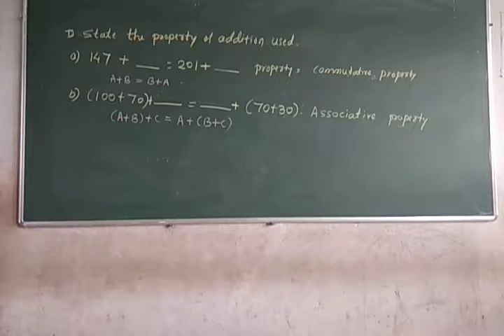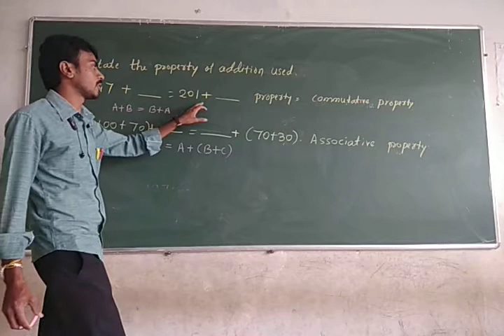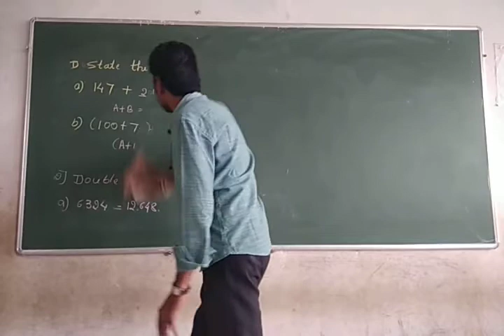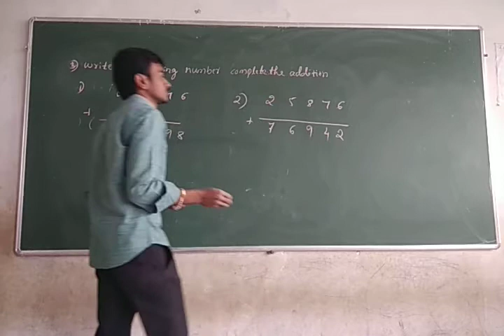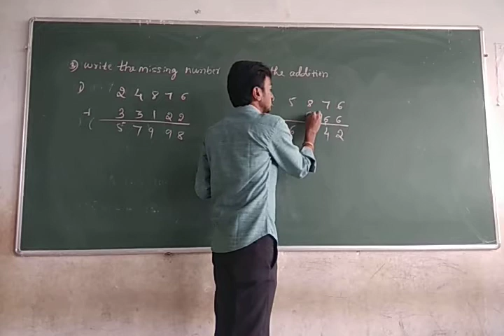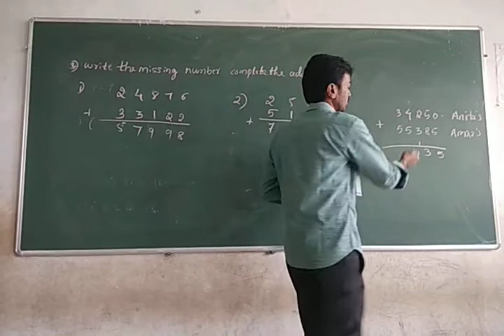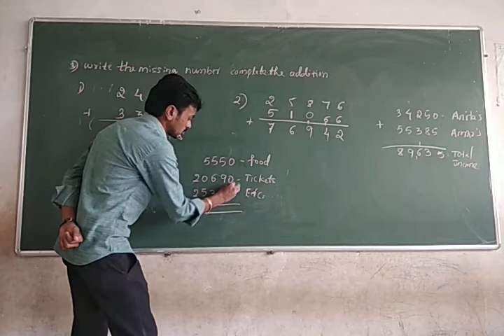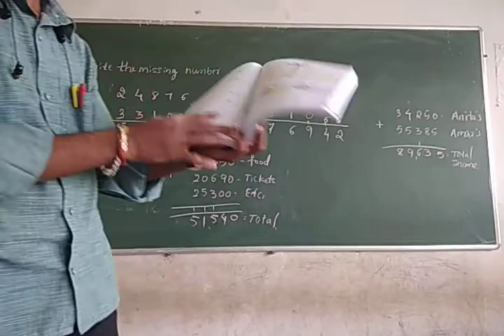5 maths 2.2 Addition